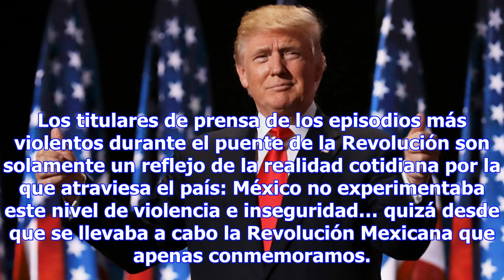2017, el año del miedo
2017, el año del miedo
Por: Carlos Loret de Mola Otra vez se volvió viral un video del asesinato de una persona afuera de u...